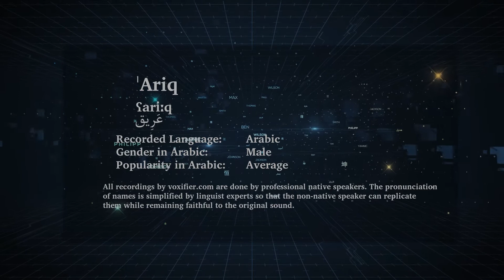How to Pronunce 'Ariq (عريق) in Arabic - Voxifier.com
This is the Arabic pronunciation, gender, and phonetics recording of the name 'Ariq (عريق). The same name may exist in other languages with different pronunciations.